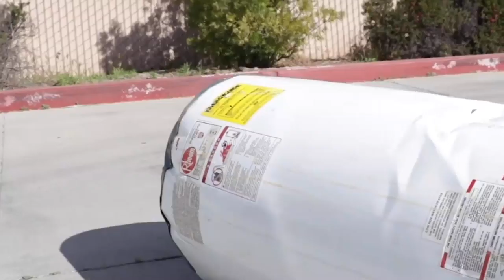Big B's Water Heater